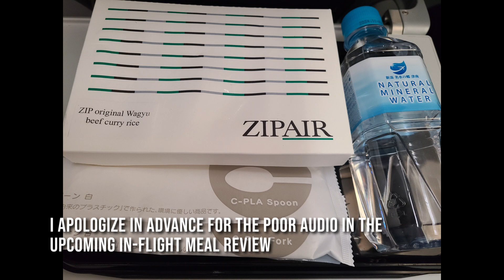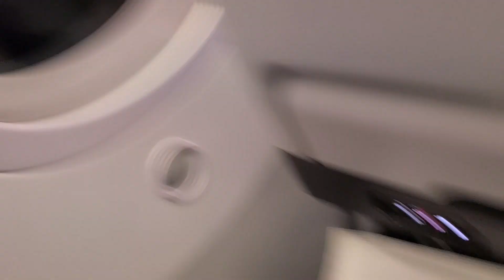ZIPAIR In-Flight Meal Review: Wagyu Beef Curry Rice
Well hey there folks. Does ZIPAIR have in-flight meal? In today's video, we're reviewing ZIPAIR's in-flight meal, the ZIP original Wagyu beef curry rice. For ZIPAIR, the meal does not come with your ticket, but you can add on the meal prior to flying when you buy your ticket. I got the package that came with a check-in luggage and an in-flight meal so here we are. You also get to select which dish you get on the website, so I decided to get the most premium item on the menu, the Wagyu Beef Curry Rice. It actually cost slightly more to get this premium meal, I had to pay an extra fee. Let's get into it.

This is gonna be the last review in my Wingdrops in Japan series. It was a fun trip! I had a blast traveling to a foreign country with my friends, trying all the good food, seeing the beautiful sights, and overall having a great experience. There is one more video left in this series which will be the bonus footage / bloopers.

▼ Music Details
2PM - Take Off
DAY6 - Zombie Instrumental
Maplestory - Above the Treetops
QUEEN BEE - Mephisto